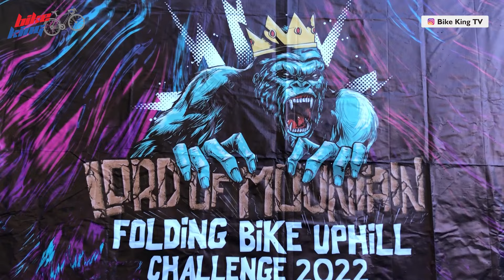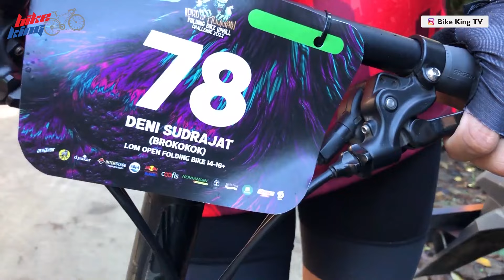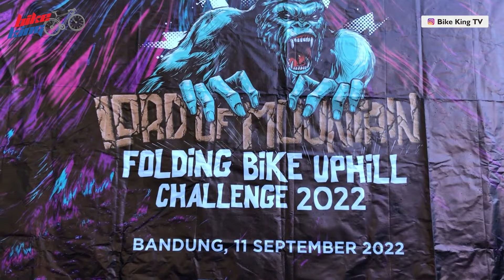Sepeda Lipat GIL4 Nanjak | Folding Bike Challenge | Dago Pakar Bandung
Mau tau gimana serunya kalau SELI dibawa nanjak? Tonton sampai habis ya, jangan lewatkan menit-menit terakhir karena terjadi susul menyusul yang menegangkan.  Nanjak Terooss...!